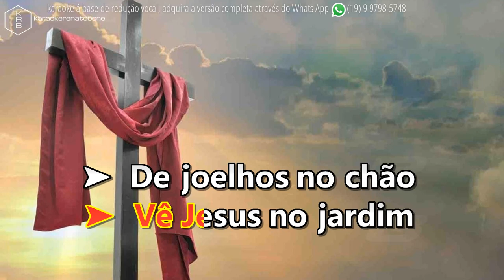VÊ MANUEL ESCÓRCIO PLAYBACK DEMONSTRAÇÃO